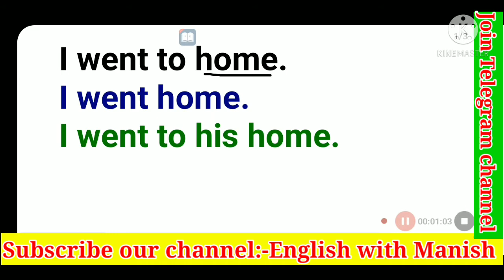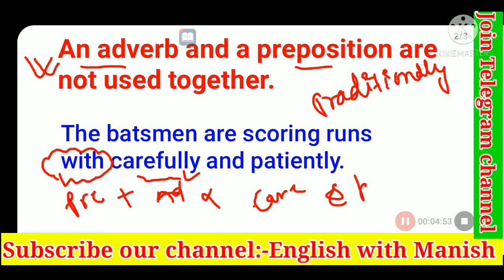I went to home,I went home,I went his home.@which is correct? (English with Manish)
I went to home,I went home,I went his home.@which is correct? (English with Manish)@ to home,home,his home
 Learn grammar in a very simple way.